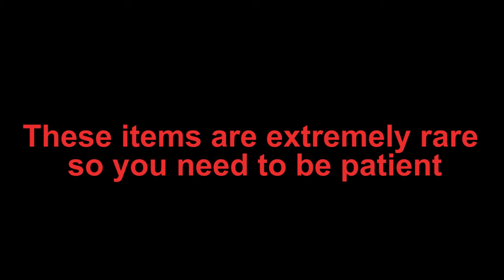Soul Knight Prequel ✬ All Places Where You Can Farm Red Equipment (Insane)